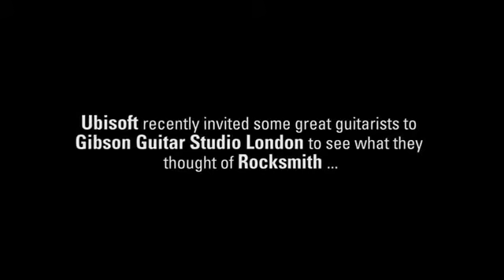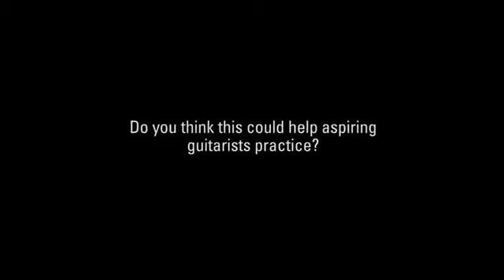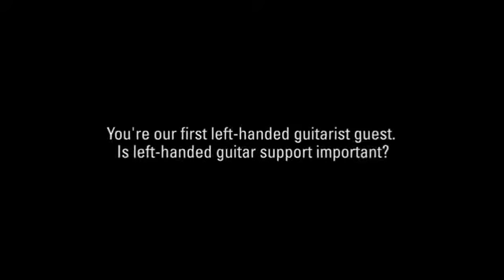Rocksmith Mikey Demus Skindred Trailer